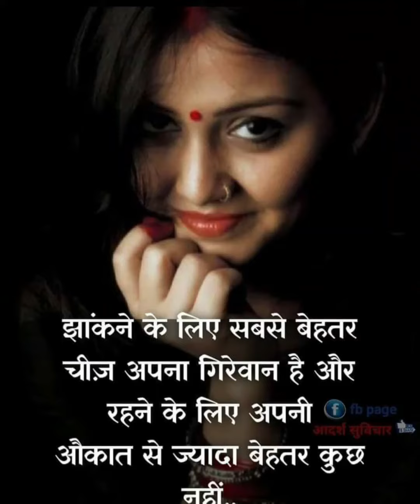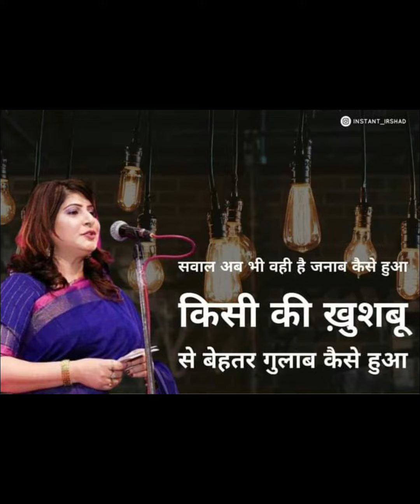July 8, 2022(4)